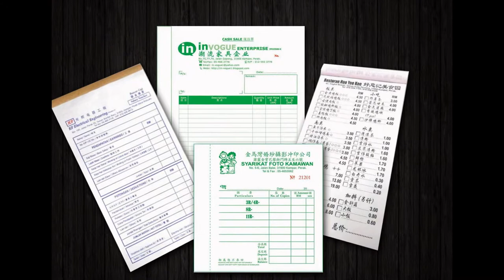Bukit Tinggi Bill Book, Business Form, Design, Printing, Delivery in Bukit Tinggi Pahang Malaysia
Bukit Tinggi Offset Printing Shop | Offset Printing Shop in Bukit Tinggi Pahang Malaysia
Bukit Tinggi Digital Printing Shop  |  Digital Printing Shop in Bukit Tinggi Pahang Malaysia
Bukit Tinggi Offset Printing Company  |  Offset Printing Company in Bukit Tinggi Pahang Malaysia
Bukit Tinggi Digital Printing Company  |  Digital Printing Company in Bukit Tinggi Pahang Malaysia
Bukit Tinggi Offset Printing Service  |  Offset Printing Service in Bukit Tinggi Pahang Malaysia
Bukit Tinggi Digital Printing Service  |  Digital Printing Service in Bukit Tinggi Pahang Malaysia

Bukit Tinggi Bill Book Printing Shop  |  Bill Book Printing Shop in Bukit Tinggi Pahang Malaysia
Bukit Tinggi Bill Book Printing Company  |  Bill Book Printing Company in Bukit Tinggi Pahang Malaysia
Bukit Tinggi Bill Book Printing Service  |  Bill Book Printing Service in Bukit Tinggi Pahang Malaysia
Bukit Tinggi Bill Book Design Service  |  Bill Book Design Service in Bukit Tinggi Pahang Malaysia
Bukit Tinggi Print Bill Book Service  |  Print Bill Book Service in Bukit Tinggi Pahang Malaysia
Bukit Tinggi Bill Book Delivery Service  | Bill Book Delivery Service in Bukit Tinggi Pahang Malaysia
Bukit Tinggi Bill Book Maker  | Bill Book Maker in Bukit Tinggi Pahang Malaysia

Bukit Tinggi Business Form Printing Shop  |  Business Form Printing Shop in Bukit Tinggi Pahang Malaysia
Bukit Tinggi Business Form Printing Company  |  Business Form Printing Company in Bukit Tinggi Pahang Malaysia
Bukit Tinggi Business Form Printing Service  |  Business Form Printing Service in Bukit Tinggi Pahang Malaysia
Bukit Tinggi Business Form Design Service  |  Business Form Design Service in Bukit Tinggi Pahang Malaysia
Bukit Tinggi Print Business Form Service  |  Print Business Form Service in Bukit Tinggi Pahang Malaysia
Bukit Tinggi Business Form Delivery Service  | Business Form Delivery Service in Bukit Tinggi Pahang Malaysia
Bukit Tinggi Business Form Maker  | Business Form Maker in Bukit Tinggi Pahang Malaysia

Bukit Tinggi Receipt Book Printing Company  |  Receipt Book Printing Company in Bukit Tinggi Pahang Malaysia
Bukit Tinggi Invoice Book Printing Shop  |  Invoice Book Printing Shop in Bukit Tinggi Pahang Malaysia
Bukit Tinggi Cash Book Printing  |  Cash Book Printing in Bukit Tinggi Pahang Malaysia
Bukit Tinggi Print Voucher Book  |  Print Voucher Book in Bukit Tinggi Pahang Malaysia
Bukit Tinggi Purchase Order Book Printing  |  Purchase Order Book Printing in Bukit Tinggi Pahang Malaysia
Bukit Tinggi Billing Book Offset Printing Company  |  Billing Book Offset Printing Company in Bukit Tinggi Pahang Malaysia
Bukit Tinggi NCR Bill Book Printing  |  NCR Bill Book Printing in Bukit Tinggi Pahang Malaysia
Bukit Tinggi Custom Made Bill Book  |  Custom Made Bill Book in Bukit Tinggi Pahang Malaysia
Bukit Tinggi Bill Book with Numbering & Perforation Line Maker  |  Bill Book with Numbering & Perforation Line Maker in Bukit Tinggi Pahang Malaysia

Bukit Tinggi Commercial Air Conditioning System in Bukit Tinggi Pahang Malaysia